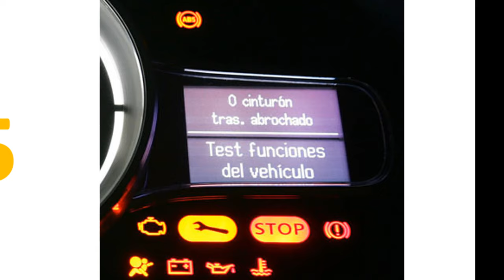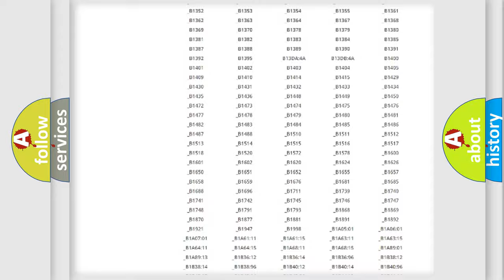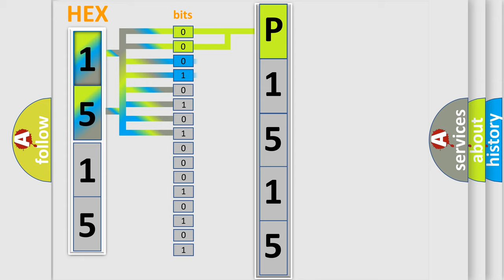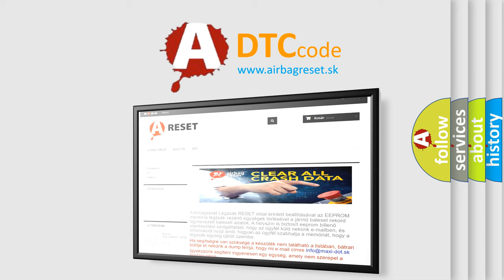DTC Volkswagen P1515 Short Explanation